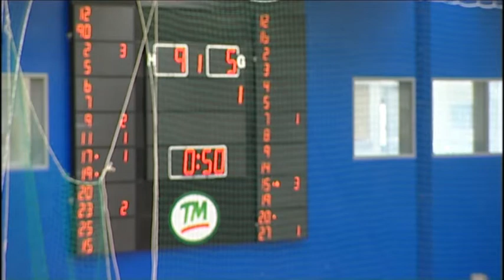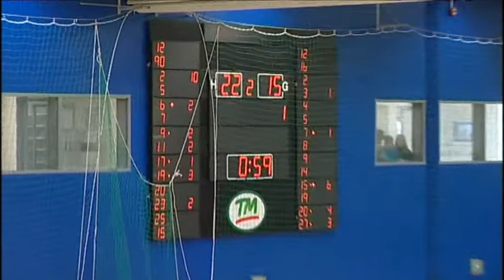Handbolti.Stjarnan - Haukar 14.11.2009